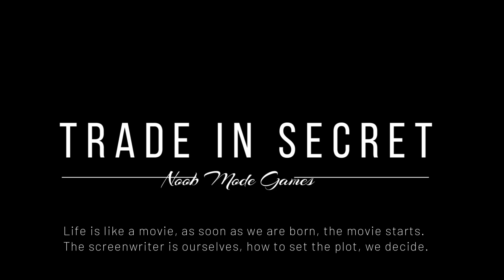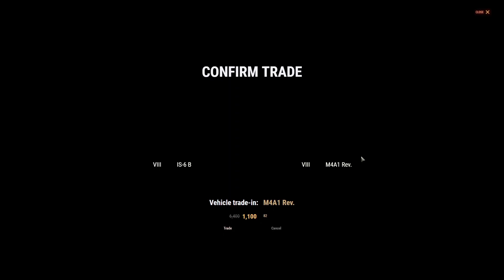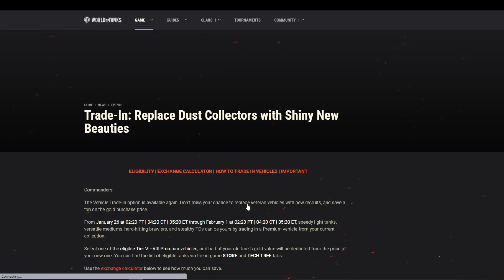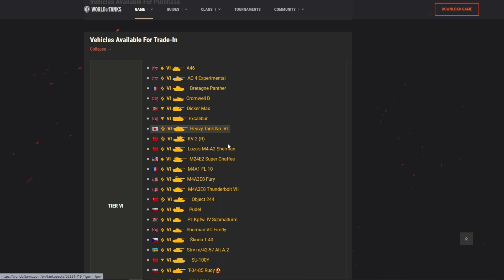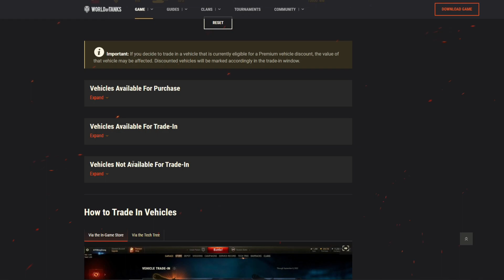World of Tanks - I broke The Trade in System! The Greatest Hack!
You guys have to see this crazy idea I had and tried in this video! Act fast before WG finds out and closes this loophole

Hello all and welcome to Noob Mode Games. World of Tanks is a free to play MMO game that everyone can download and try out for free. However, if you know the game, you know that nobody plays for free. So, my goal is to try and play it for free without buying a premium account or premium tanks. Also, there won't be a use of premium shells on this channel.